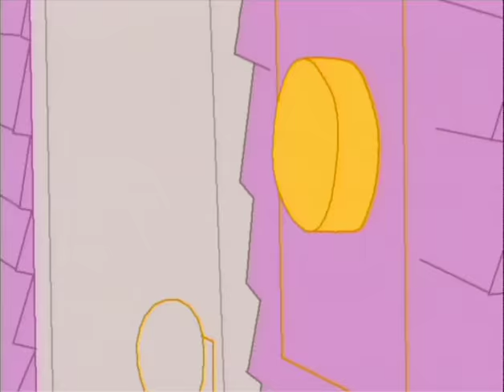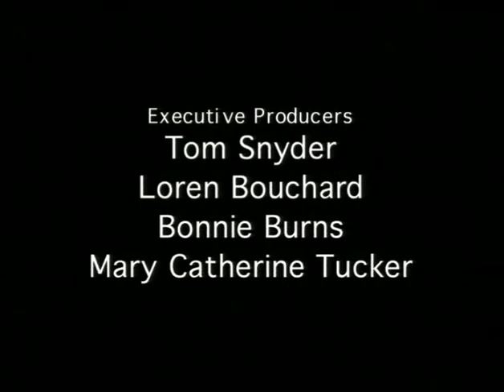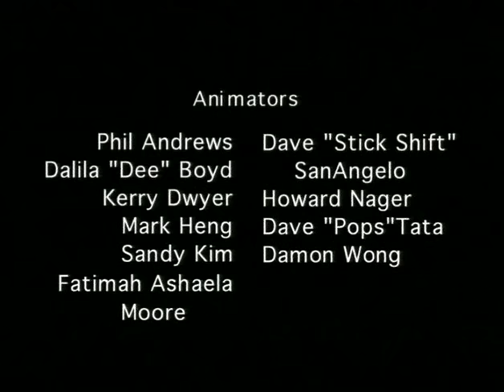Home Movies - 1-7 - It Was Supposed to Be Funny